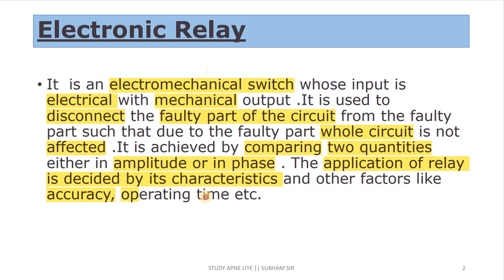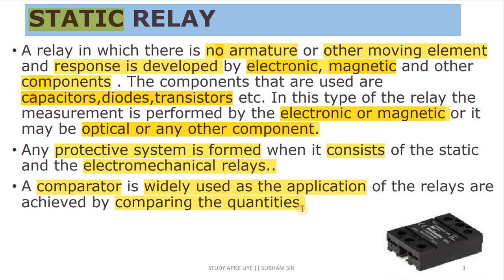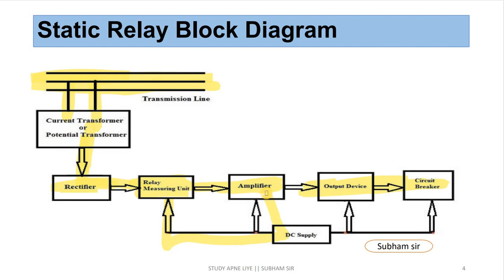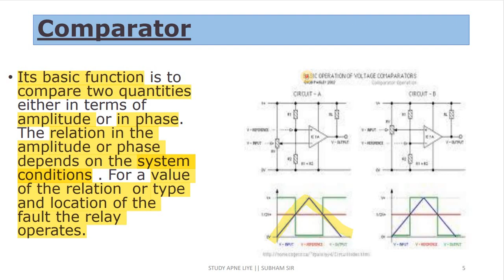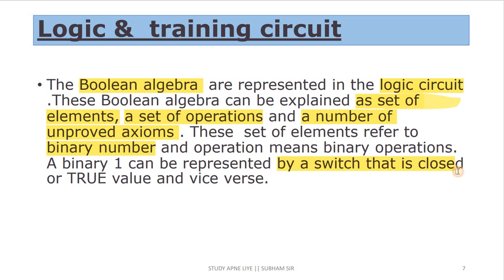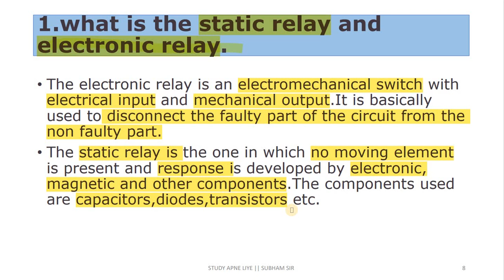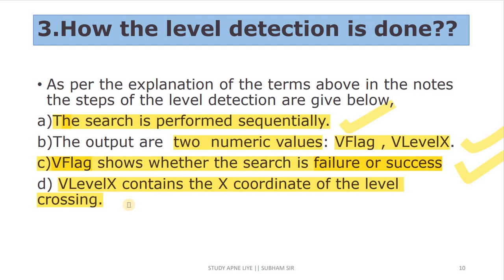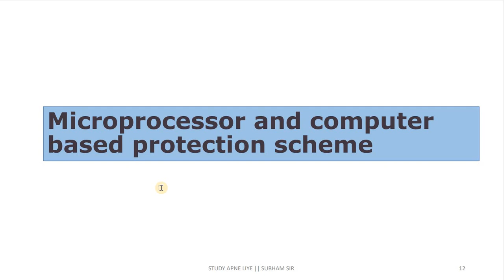MODERN TREND IN POWER SYSTEM |ELECTRONIC RELAY, STATIC RELAY, LEVEL DETECTION, & COMPARATOR |PART 1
power system module 3,
3rd harmonics in power system,
power system 2 unit 4,
power system tier list,
7 generations principle,
recent trends in power generation
level detector comparator,
comparator voltage level detector,
level detector using op amp,
using op amp as comparator,
level detector,
comparator circuit,
diode comparator,
comparator zero crossing detector,
optical comparators,
op amp as a comparator,
how to use a comparator,
lm358 as comparator,
using a comparator,
what is a comparator circuit,
lm393 comparator how it works,
zero crossing comparator,
comparator circuit on breadboard,
8-bit magnitude comparator,
comparator circuit in digital electronics